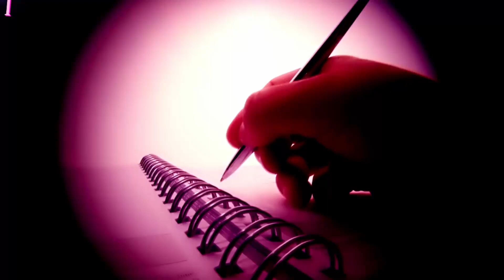Dreams of People from your Past! What does it mean?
Welcome, Fellow Dreamers!

VIDEO: Dreams of People from your Past! What does it mean?

Have you had a dream about someone from your past and are wondering what this means or what to do? Then join us as we explore this together! We offer some loving guidance that is sure to help you understand your dream meaning!

From my heart to yours, I send you love, unity, and peace